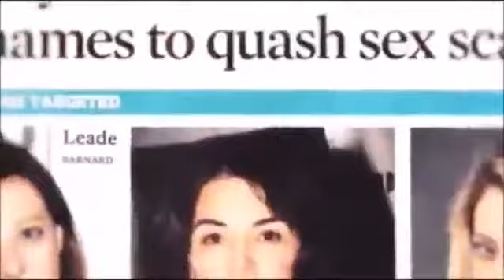Iran Supreme Leader Ayatollah Khamenei has THE answer for METOO problems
"By introducing the hijab, Isalm has shut the door on a path that would pull woman toward such deviation".

According to him, the hijab gives women freedom and identity.